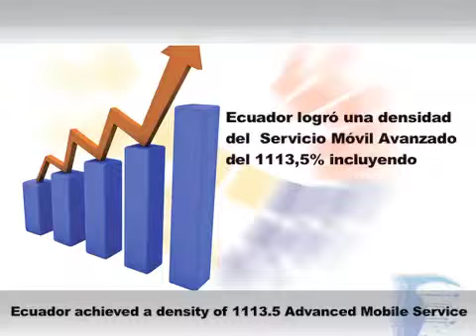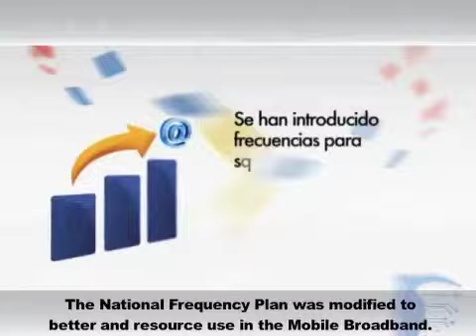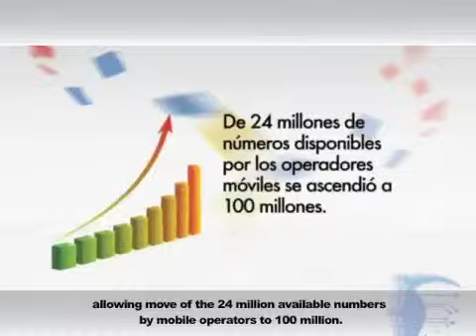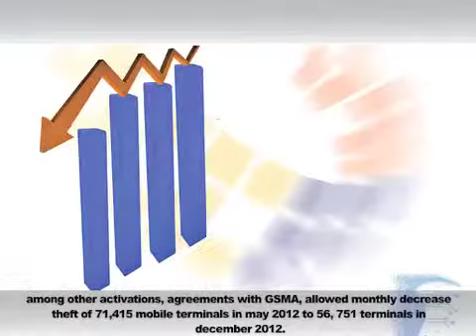GSMA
Desde el Ministerio de Telecomunicaciones y de la Sociedad de la Información se ejecutan políticas públicas, a través de los diferentes planes y programas, para promover el acceso igualitario a servicios tecnológicos de calidad con calidez.